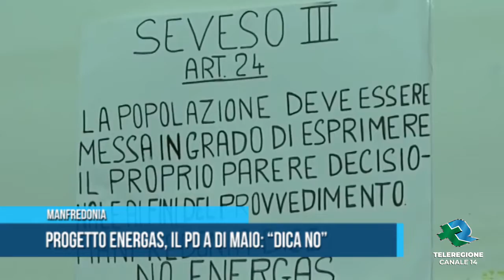MANFREDONIA | Progetto Energas, il Pd a Di Maio: "Dica no"